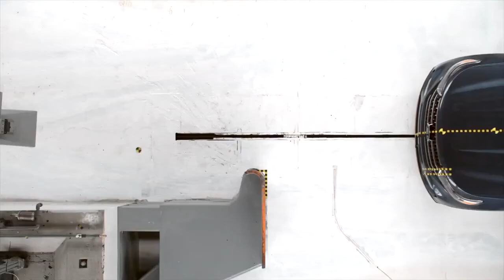Car Crash Compilation 182 Dash Cam 2022